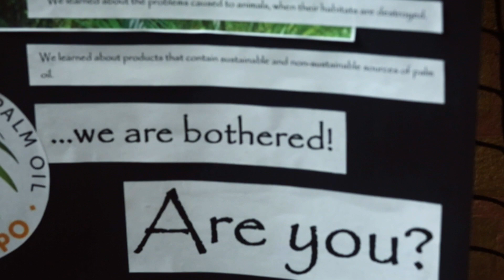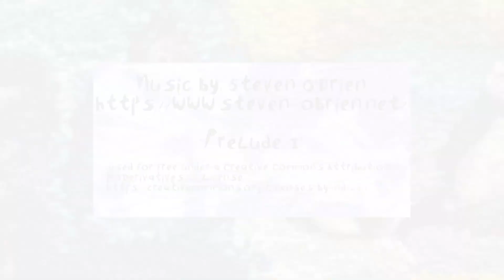My Future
A film by Roisin Hanley. This project is funded by the Recycle for Greater Manchester Community Fund, supported by SUEZ and Stars and Stitches CIC.